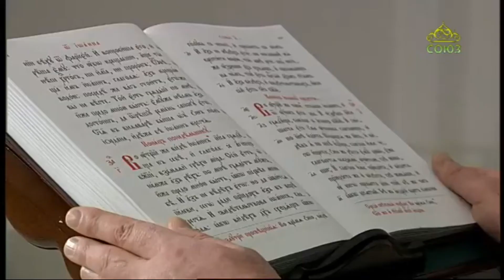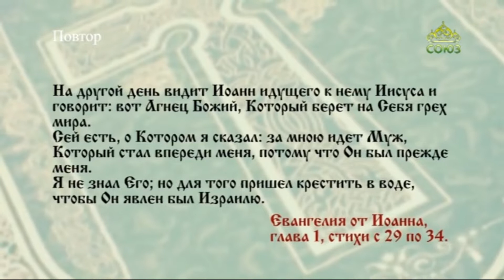Читаем Евангелие 20 января 2022. Евангелие от Иоанна. Глава 1, ст. 29-34.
На другой день видит Иоанн идущего к нему Иисуса и говорит: вот Агнец Божий, Который берет на Себя грех мира.